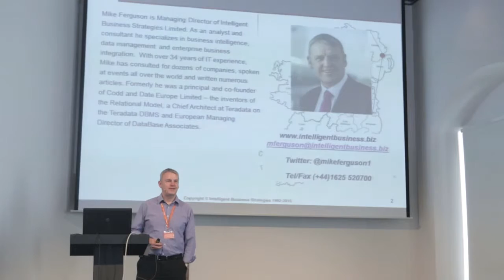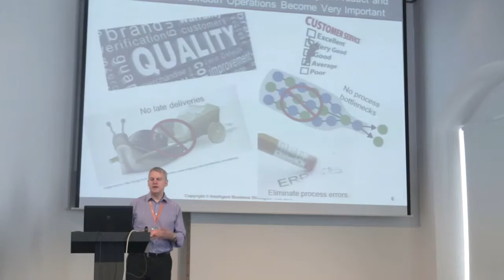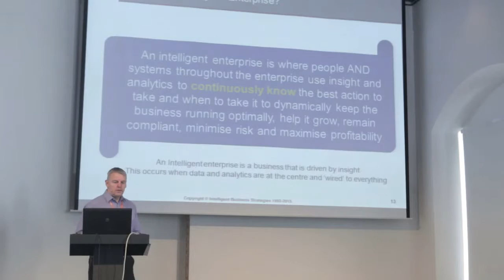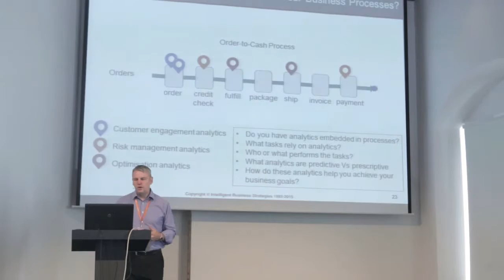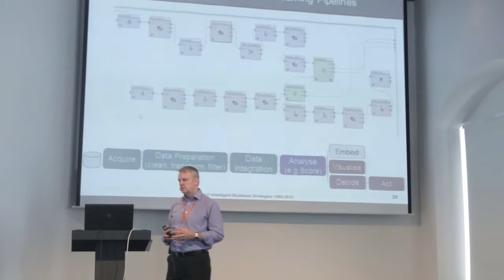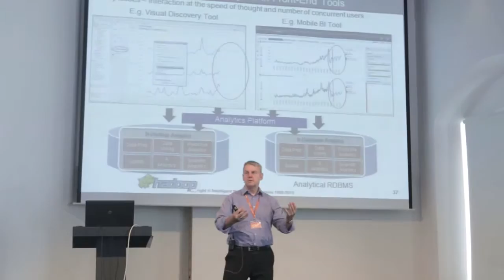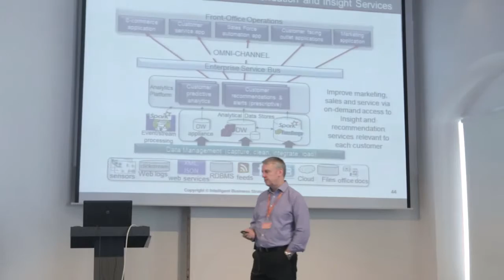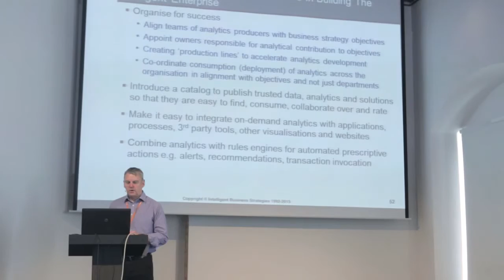Mike Ferguson: Building The ‘Always On’ Intelligent Enterprise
RapidMiner Wisdom 2015 Presentation
Author: Mike Ferguson
Organization: Intelligence Business Strategies Limited
Presentation Title: Building The ‘Always On’ Intelligent Enterprise Using Predictive and Prescriptive Analytics